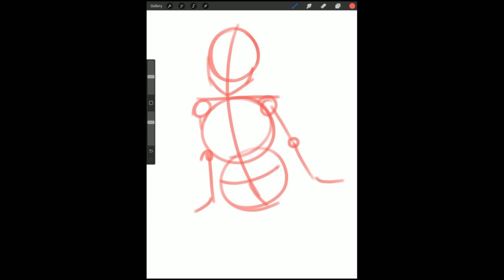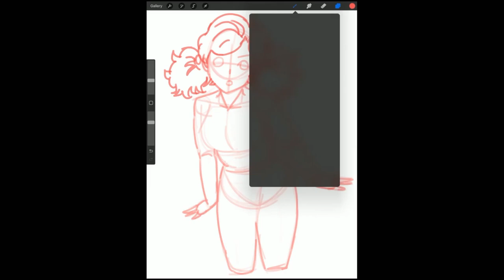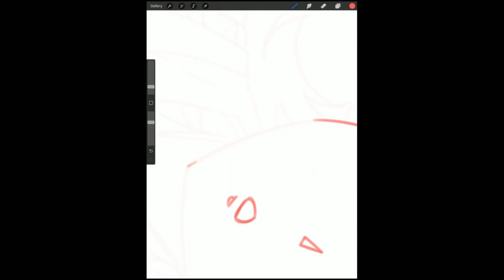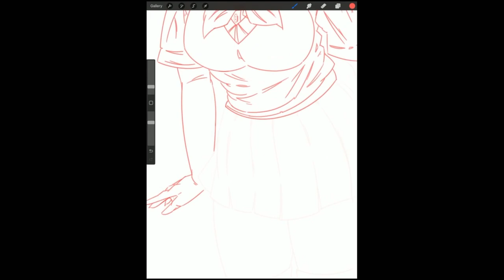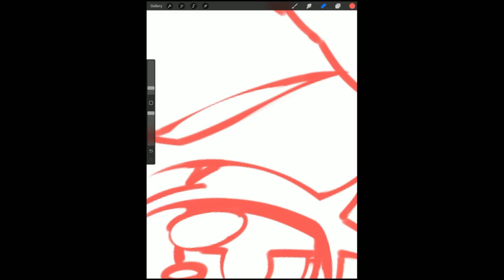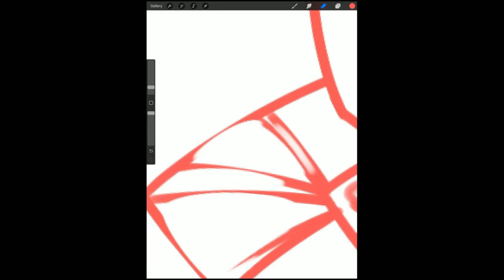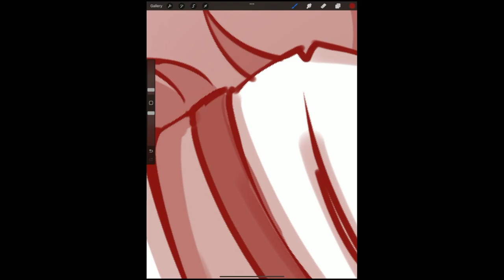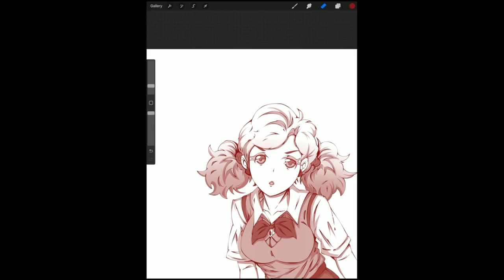My Sketchbook: Time-lapse Anime sketch - p.8 - Digital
Digital sketch - female anime character.
Image by Allan Harris Jr, (aka) RedMetoid.

Music from Uppbeat (free for Creators!)